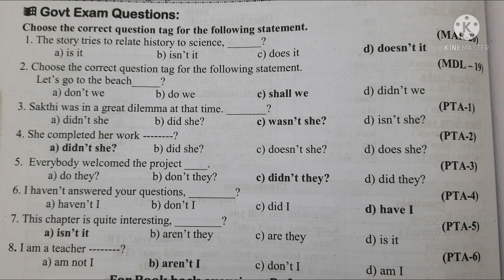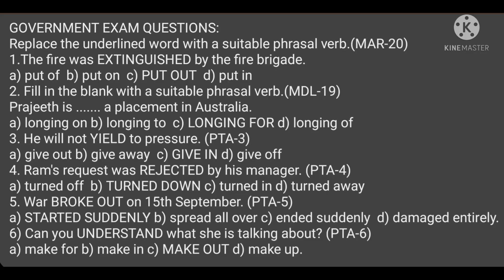+2 ENGLISH REVISION OF PREVIOUS GOVT Q P (7 TO 20) QUESTION TAG & PHRASAL VERBS EXPLAINED IN TAMIL